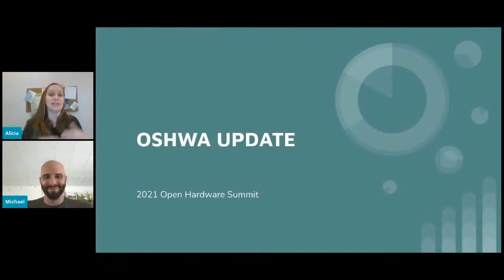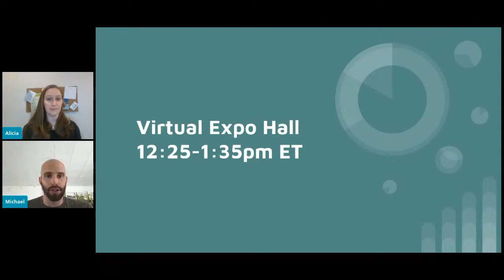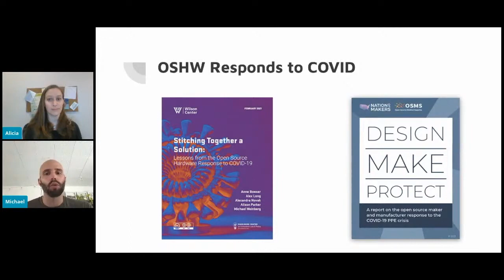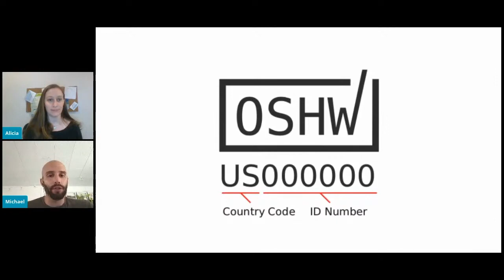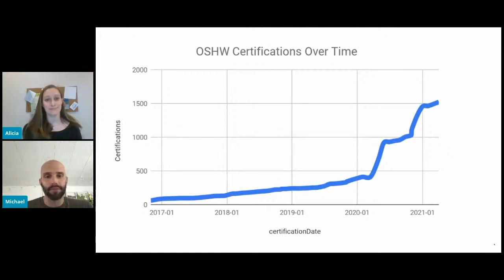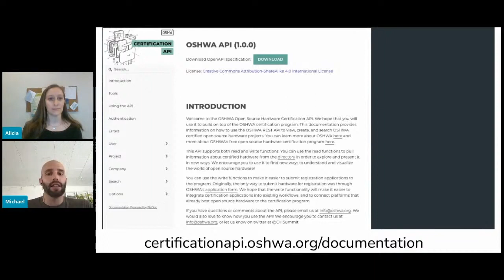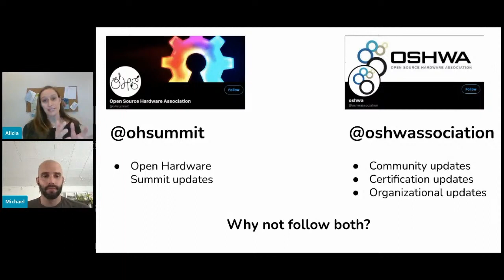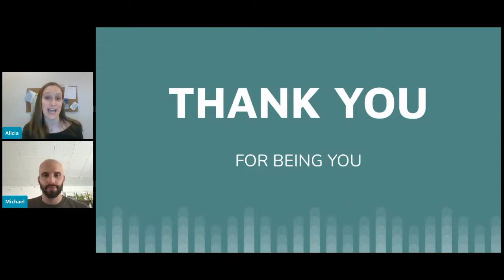Open Hardware Summit 2021 Welcome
OSHWA President Alicia Gibb and Board President Michael Weinberg kick off the Summit with an update on OSHWA and the open source hardware community.